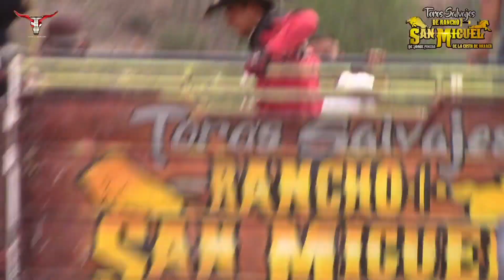PORRAZO TÉCNICO AL MOTOSIERRA DE D.F| A ESPUELA LIBRE JUGARON VS. RANCHO SAN MIGUEL DE JORGE PINEDA